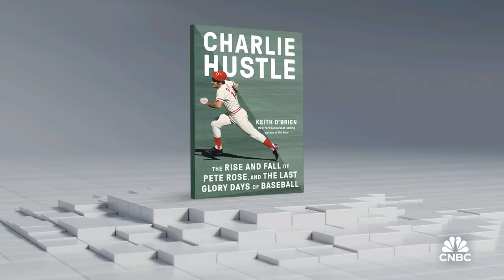The Ohtani scandal is the greatest gambling scandal in baseball since Pete Rose, says Keith O'Brien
Keith O’Brien, ‘Charlie Hustle’ author, joins 'Squawk Box' to discuss the business of sports betting, why he believes the parallels between Shohei Ohtani's interpreter and Pete Rose's gambling scandal are uncanny,